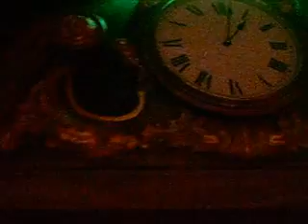DSCF2786 Robin Bibi plays COAST in Arbroath.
Last time Robin Bibi payed Coast in Arbroath, he was sensational , if you missed him last time round ,dont miss him when he comes back to Coast Friday 1st Feb,. 2013.